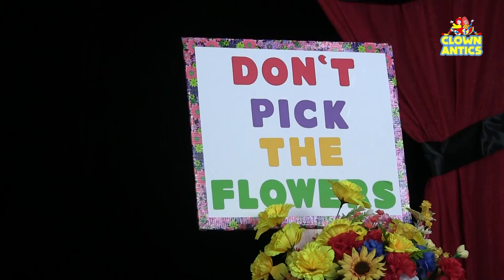Don t Pick The Flowers Clown Skit with Bobo and Leenie Beanie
Picking flowers but got allergies? Bobo has a solution for that!

We also have a blog where we post various tutorials and clowning stories